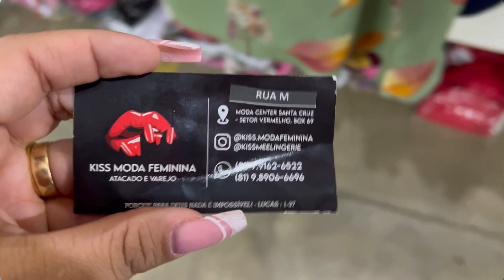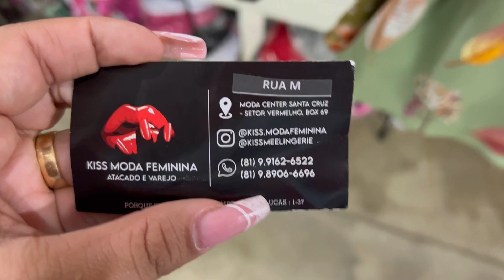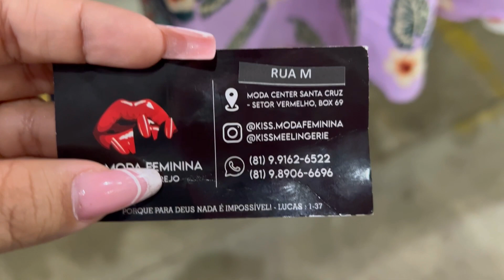Santa Cruz do Capibaribe 2022- moda feminina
Contato no vídeo ❤️